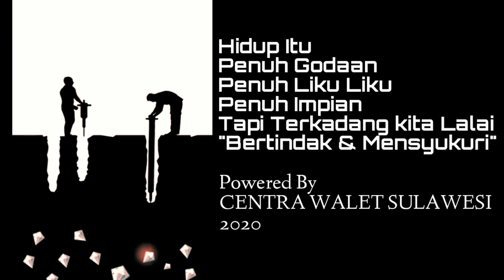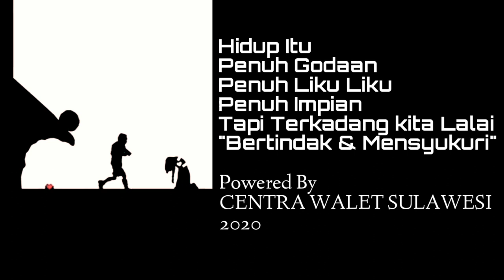Benar atau tidak tergantung kita pribadi menafsirkannya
manusia hidup akan selalu menghadapi yang namanya cobaan
CENTRA WALET SULAWESI MERUPAKAN CHANNEL YANG MEMBAHAS DAN MENYEDIAKAN TUTORIAL DAN VIDEO PEMBELAJARAN MENGENAI BUDIDAYA BURUNG WALET DAN KONSTRUKSI PENGERJAAN GEDUNG DAN CARA PENGANTISIPASIAN HAMA DAN INSPIRASI LAINNYA YANG BERHUBUNGAN DUNIA PERWALETAN DAN KONSTRUKSI BANGUNAN simak videonya secara menyeluruh dan Kami Sarankan Agar Iklan dan Videonya Jangan Dilewatkan karena beberapa detik dan menit itulah adalah bentuk dukungan nyata ANDA Kepada Channel Ini Agar Bisa Berkembang Dan Tentunya Jangan Lupa Like - Komentar - Share - Subscribe. Terima Kasih Telah Berkunjung Di Channel Yang Membahas Tentang